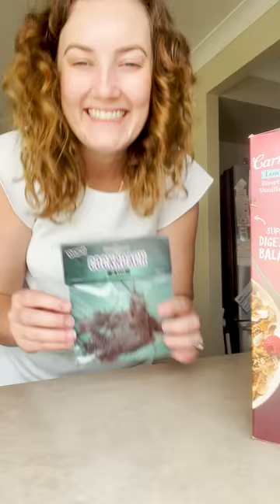When Halloween Comes Early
Jashan and Cassandra scare compilation